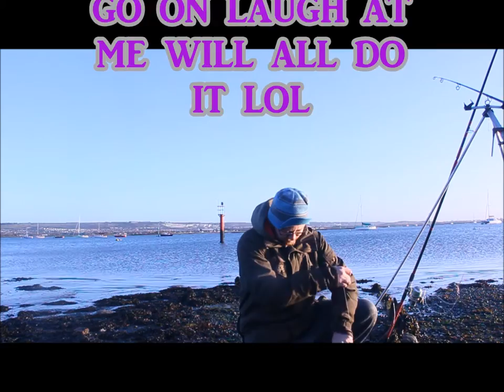Shore Fishing From Portsmouth Harbour Secret Mark From KingFisher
Shore fishing shared mark, Fishing from hardway Gosport side of Portsmouth Harbour, another attempt for a flounder and extra midweek fishing report.
Bass caught first cast then no more fish during the session, why? who knows, meet up with lads from south coast fishing info link follows please support and join up